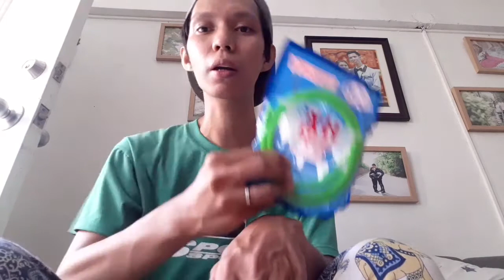Motorcycle Fuel Hose ISSUE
Nabales si Jelo 🤣🤣🤣

motorcycle fuel hose, motorcycle fuel hose uk, motorcycle fuel tank breather hose